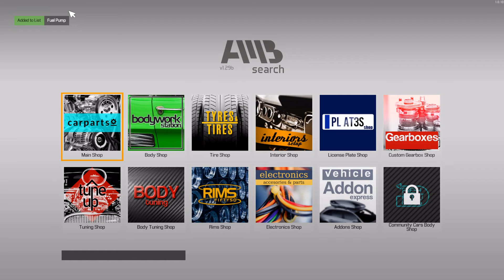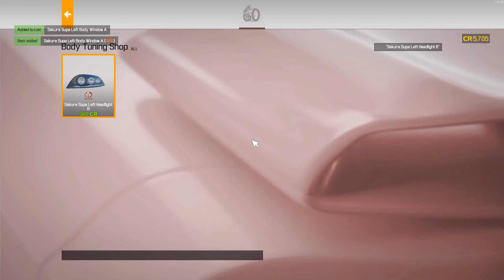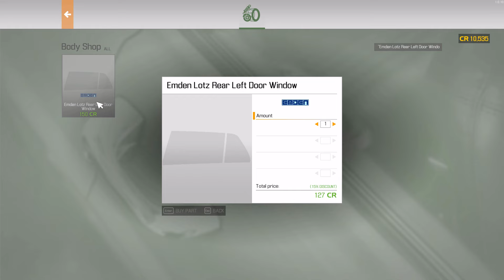Car Mechanic Simulator 2021 - Part 30 (Body Work)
Body repair is where the money's at!

"Work your way to service empire. Get your hands dirty in highly realistic simulation game with great attention to details. Pay a visit to a new Auction house and buy cars in various condition. Expand your range of services by investing in new work space and equipment."